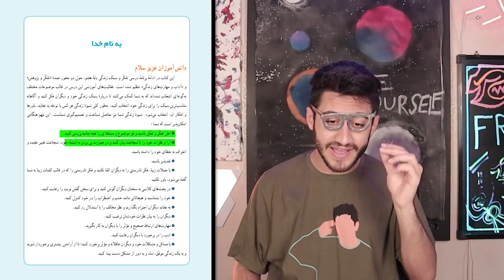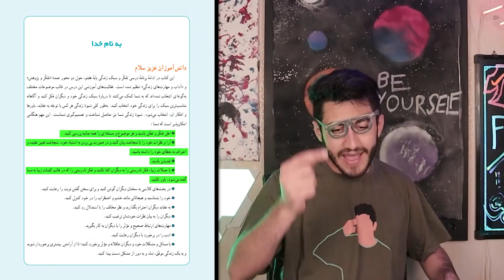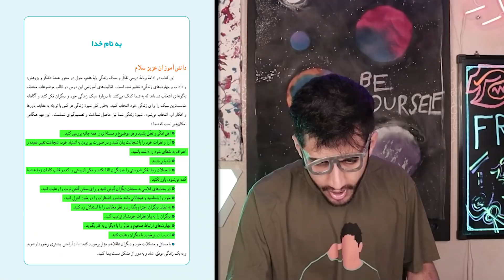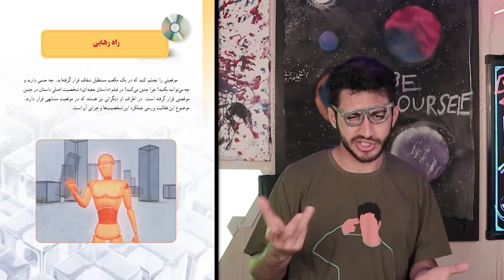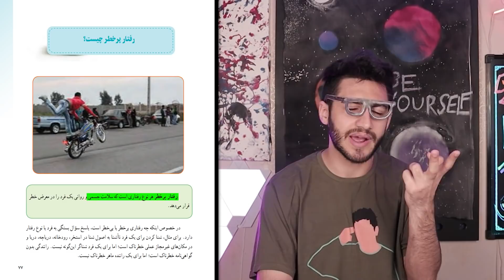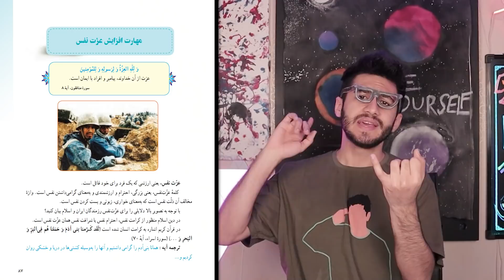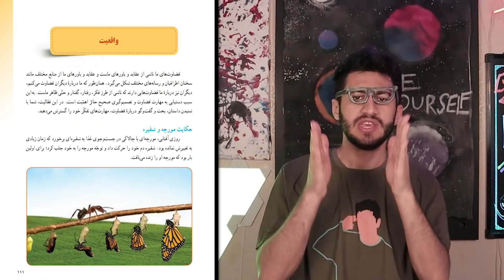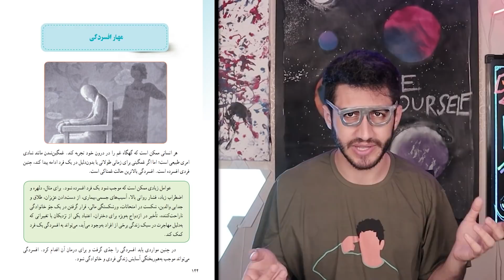تحلیل و بررسی کتاب تفکر و سبک زندگی!! زیادی فاز پند و اندرزهای پدرانه گرفتم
ازتون پرسیده بودم که چه کتابی رو براتون تحلیل کنم و خیلیا درخواست این کتاب رو داده بودن
توی این کتاب هم راجع به مقوله‌های مختلفی صحبت شده از جمله زیبایی، اختیار داشتن، اعتماد و عزت نفس، خوب بودن با همدیگه و ...
درکل کتاب خوبی بود و نکته‌های جالبی رو میگفت ولی توی شکل ارائه دادن این نکات خیلی خوب عمل نمیکرد
جدا از این دوست دارم بگم که سعی کنید کتاب خوندن رو وارد زندگی روزمره‌تون کنید 🤘 خیلی به قدرت ذهن و تفکرتون کمک میکنه

داوشیا دم همتون گرم که حمایت میکنید ❤

🔥 فریکی بمونید 🔥